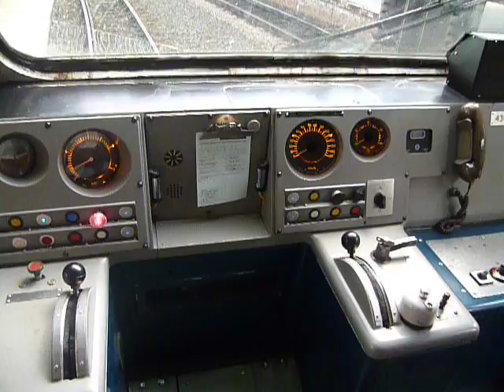East Midlands Trains 43054's cab